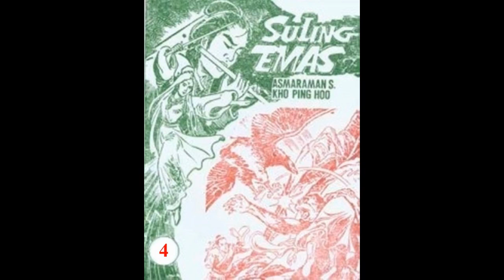Seri Cerita Silat SULING EMAS JILID 4